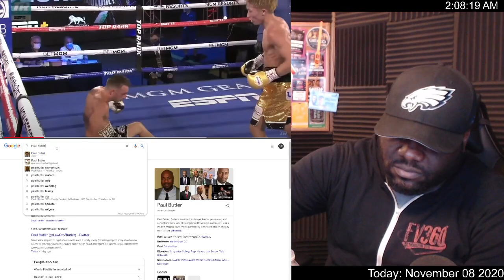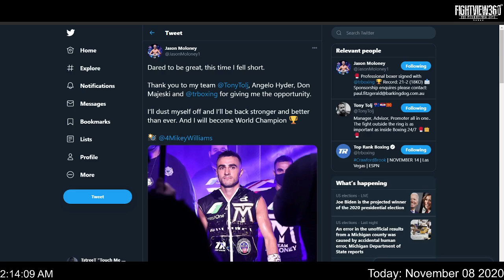🔴 FightView360: TstreeT & Big J On - What's NEXT For Jason Moloney - REBUILD - Franco Moloney 2?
Also PLEASE Check 👈 for latest boxing news, rankings, schedules, highlights, reviews, & results **

LAS VEGAS (October 31, 2020) — The Monster came to Las Vegas. He conquered. Naoya "Monster" Inoue, the pound-for-pound talent from Japan, defended his WBA/IBF/Ring Magazine bantamweight world titles Saturday with a seventh-round knockout over Australian contender Jason "Mayhem" Moloney.

Inoue (20-0, 17 KOs) improved to 15-0 in world title bouts, and at 27 years old, the three-division world champion is approaching his physical prime. Moloney (21-2, 18 KOs), who previously challenged for a world title in 2018, saw his four-bout winning streak come to an end.

Inoue said, "“The final punch, the finishing punch, I’m very happy and satisfied with that punch.

“Moloney has a great defense, and it was very difficult to get through. The two punches you mentioned are something we really practiced in Japan a lot, and I was able to perform well and use it, and I'm very happy with that."

Added Bob Arum, Top Rank Chairman: "The Monster is a special fighter. I haven’t seen a young fighter like that in a long time. And credit to Jason Moloney for fighting like a warrior. He gave it his absolute best.”

Mayer Claims World Title

Mikaela Mayer called for a world title bout for quite some time. When that time came, she took advantage of the opportunity. Mayer defeated Ewa Brodnicka by unanimous decision (100-88 2x and 99-89 ) to win the WBO female junior lightweight world title, a dominant outing for the 2016 Olympian.

Brodnicka (19-1, 2 KOs) lost her world title on the scale Friday after missing weight by .1 pounds, an unfortunate end to a title reign that included five successful defenses. The scores were indicative of the bout's one-sidedness, and Brodnicka had insult added to injury when she was deducted points for holding in the sixth and seventh rounds. Mayer (14-0, 5 KOs), a Los Angeles native, has other big names on her radar.

Mayer said, “Like {head trainer} Coach Al {Mitchell} said, her holding and her movement was a little tricky for me to catch on to. I still feel like I did win every round. There were definitely some things I could’ve done a little bit better, but ultimately it was a good learning fight.

“I definitely want to unify this division. I don’t want to wait around. I don’t want to take a couple of years to do it. I want to do it right away. So, {WBC champion} Terri Harper told me to get a belt. Eddie Hearn told me to get a belt. I have the WBO belt now, so let’s make that fight happen. I want Terri Harper next.”

In undercard bouts:

Robson Conceicao (15-0, 7 KOs) UD 10 Louie Coria (12-4, 7 KOs). Scores: 95-92 2x and 94-93. Conceicao, a 2016 Olympic gold medalist, remained unbeaten with a gut check victory over the Robert Garcia-trained Coria. Conceicao was knocked down in the second round and had two points deducted for low blows, but won the last three rounds on two of the judges' cards to prevail. Coria lost a majority decision to Adam Lopez inside The Bubble on June 11, and once again, fell just short on the cards.

Julian Rodriguez (21-0, 14 KOs) TKO 3 Jose "Piston" Lopez (29-8-2, 15 KOs), 2:10. "Hammer Hands" Rodriguez dropped the hammer multiple times, knocking down Lopez four times before a body shot ended things for good in the third round. Lopez, a 10-year pro, entered the bout having not been stopped since 2016.

Jared Anderson (7-0, 7 KOs) TKO 1 Luis Eduardo Pena (6-2, 6 KOs), 2:46. "The Real Big Baby" notched the fifth first-round stoppage of his young career, as he pinned Pena to the ropes and unloaded until referee Mike Ortega stepped in near the end of the round. The 20-year-old Anderson, from Toledo, Ohio, is now 4-0 inside The Bubble.

Andy Hiraoka (16-0, 11 KOs) TKO 4 Rickey Edwards (12-5, 3 KOs). Hiraoka, a stalemate of Inoue's, made his second Las Vegas fight a memorable one, as he knocked down Edwards three times en route to the stoppage.